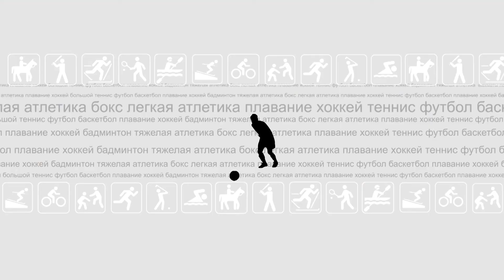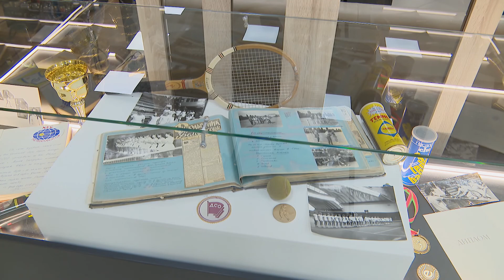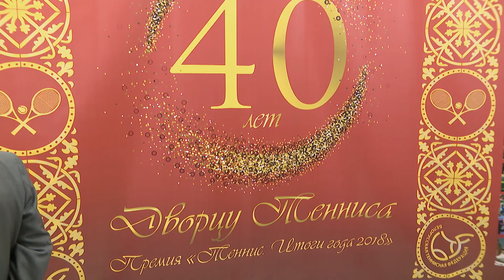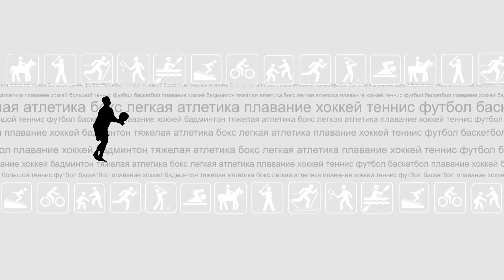Беларусь равно Минск. Почему теннис развивается только в столице?